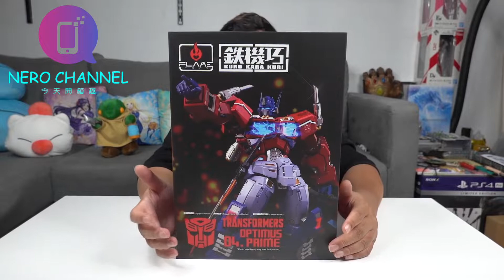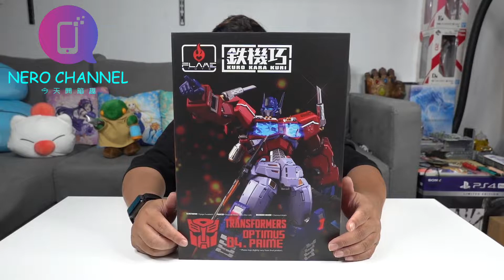FLAME TOYS 鐵機巧 《變形金剛》第四彈「柯博文(Optimus Prime)」#04 Optimus Prime開箱分享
開頭有地方講錯  這邊更正一下

FLAMETOYS這間廠商是千值練的人員，出來新設立的玩具廠商，我把他講成千值練了 真的不好意思啦!